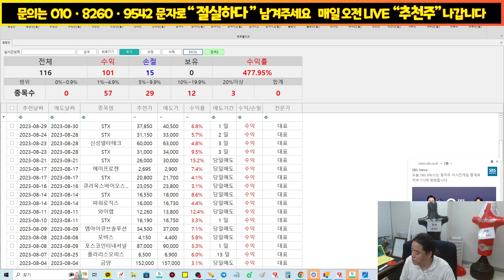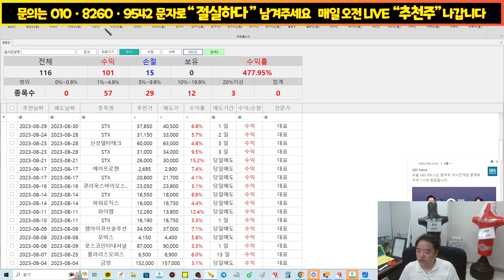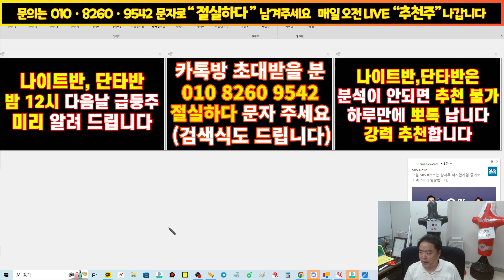주식 정보 몰빵반 - 나이트반 수익율 400% , 단타반 승률 90%이상 , 전날 미리 종목을 드립니다 강력 추천 드립니다 !